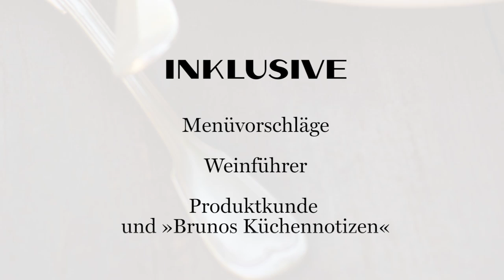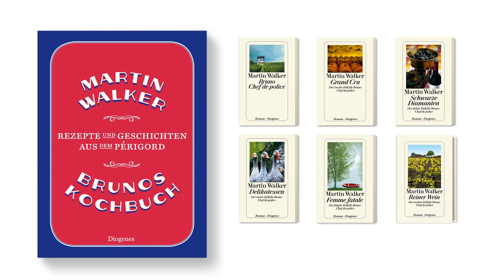Martin Walker, Brunos Kochbuch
Endlich: Essen wie Bruno im Périgord! Das Kochbuch zu den kulinarischen Krimis von Martin Walker. Statt nur delikater Kriminalfälle für Bruno gibt es endlich auch die delikaten Rezepte mit marktfrischen Zutaten von ›Bruno, Chef de police‹, zusammengestellt von Martin Walker und optisch stimmungsvoll in Szene gesetzt durch den Foodfotografen Klaus-Maria Einwanger! Trüffeln, Pâté, Käse, guter Wein und schöne, geschichtsträchtige Landschaft: Der Hobbykoch aus dem Périgord spricht alle Sinne an. Ein Gaumenschmaus und kulinarischer Reiseführer! Und eine große Liebeserklärung an das Périgord!